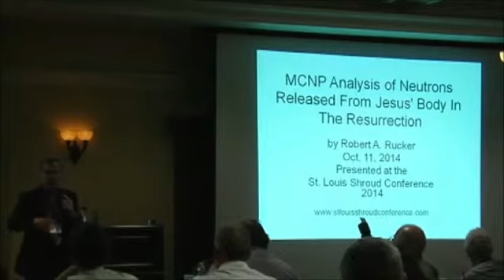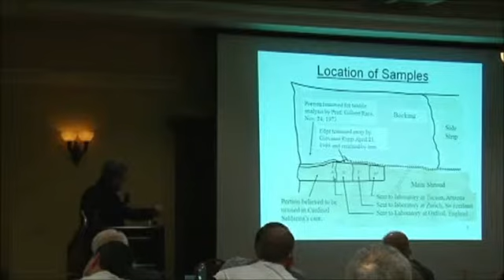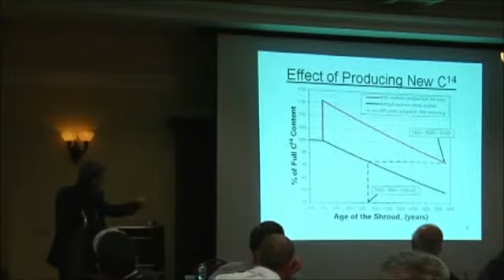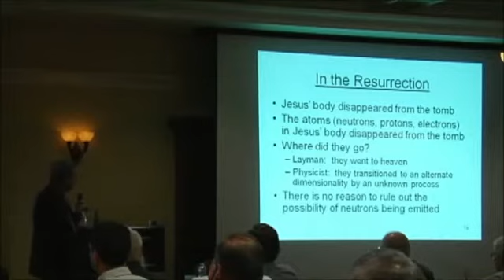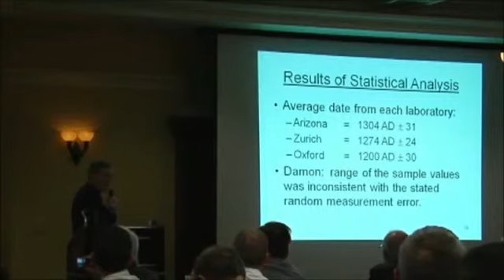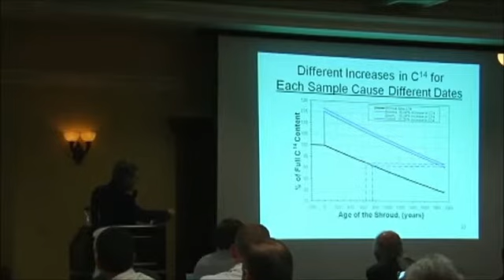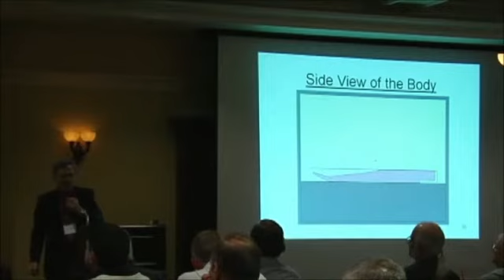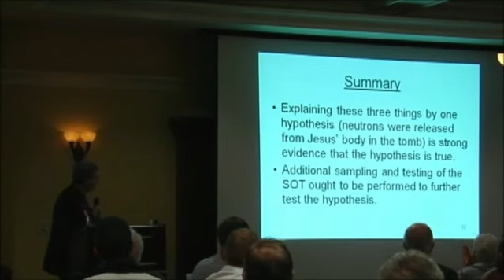2014 St. Louis - Robert Rucker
MCNP Analysis of Neutrons Released from Jesus' Body in the Ressurrection by Robert Rucker